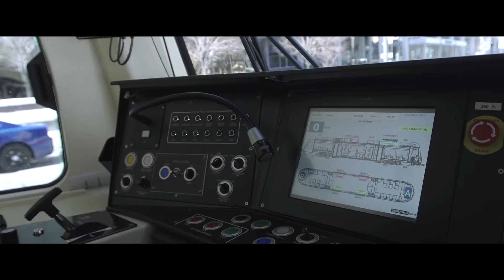Fluidmesh enables WiFi onboard the new QLine in Detroit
The recently launched QLine, owned and operated by M-1 RAIL, serves an area undergoing $7 billion worth of redevelopment. With free WiFi access, QLine passengers can work on their way to meetings, catch up on social media or pursue other online interests. The Fluidmesh Train To Ground wireless solution allows the operator to deliver hundreds of megabits of bandwidth to its customers.